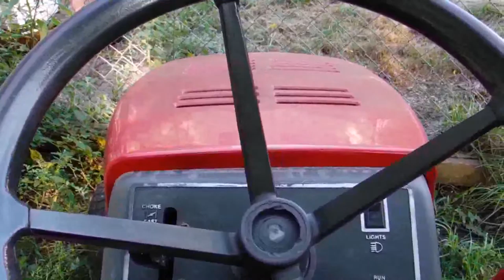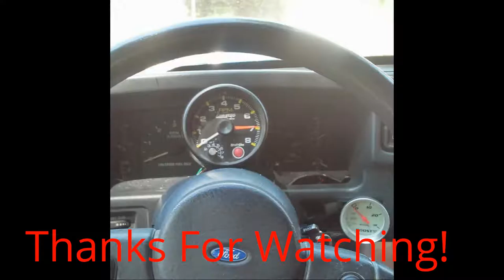Lawn Mowing: Vlog #4